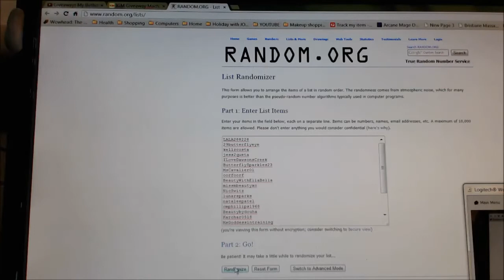CLOSED GIVEAWAY ♥ Week 2 of my Birthday Month Competition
This is my Birthday Month and I am wanting to share that time with you and have fun.

Each week I will post a "Birthday Question Video" were you can be in the running for one of the weekly prizes

At the end of the 4 weeks everyone who answer the 4 weekly questions correctly, will go into the draw for the main prize which is also when my Birthday is July 30th

2..  You must be over 18 or have your parents permission to give out your address

4..  You must leave your ANSWER plus the DATE YOU ENTERED in the comments section of this video

5..  Leave a comment each day which will give you 7 entries into each weekly draw

6..  These giveaways are open internationally provided sleek ship to your country

Week One
Question: What is my first name?
THE WINNER OF WEEK ONE IS:       MsGoddessintraining
winner was informed by email 10/7/13 Prize chosen  Blush by 3 in SWEET CHEEKS

Week Two
Question: What is my favourite pastime?
THE WINNER OF WEEK TWO IS:       MsCavalier01
winner was informed by email 17/7/13

Week Three
Question:  What is this furry little creature from Azeroth?
Choose a mascara from the Eye Drama, Magnitude Mascara or Volume & Curl range of colour mascara

Week Four
Question:
Choose a colour from the true colour lipstick or pout paint range

Main Prize
Sleek  iDivine  palette of your choice